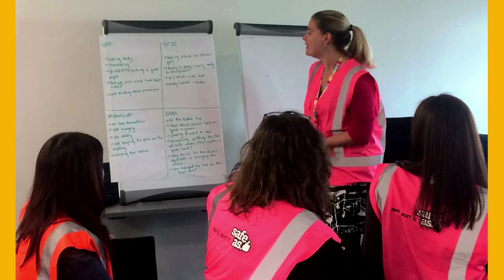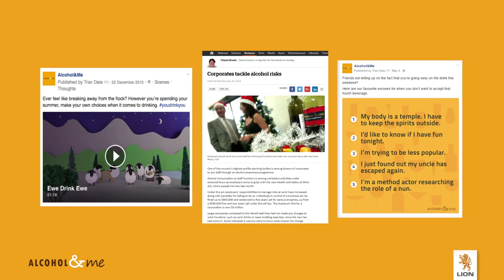Alcohol&Me aimed at safer alcohol consumption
An publicly accessible online programme developed by Lion is a real-world tool aimed at educating people on safer alcohol consumption, says Managing Director Rory Glass in this latest NZ Food and Grocery Council’s Leaders Series video. “The programme is not about making people drink less or more – it’s all about making it easier for them to become more informed and make good decisions that keep them safe and sociable when they’re enjoying a drink, says Rory Glass. “It’s not a silver bullet, rather it’s a great addition to the mix that includes initiatives from the Health Promotion Agency and Cheers.”